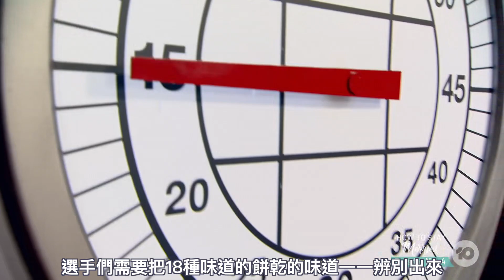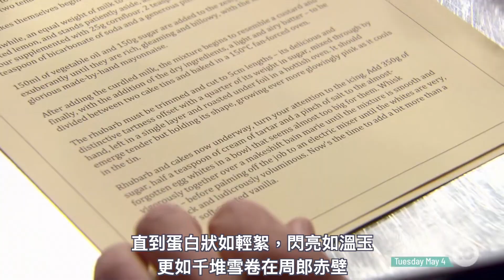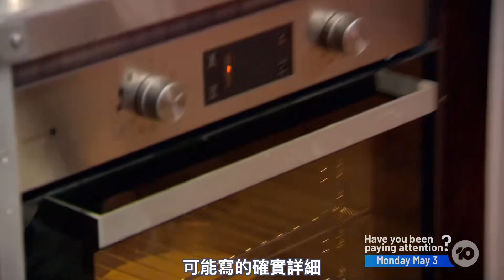四川花椒再次成為老外廚藝比賽的主角，中東廚神也串味做出麻辣甜品！速讀澳版廚藝大師第13季第三回（5-6集）廚神當道澳洲版 masterchef australia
本集是這一季的第5集和第6集
從這兩集開始，廚藝大師澳洲版進入了超級巨星周
每一集都會請世界著名的超級巨星主廚參與比賽，賽制也花樣百出
非常好看，喜歡這個系列的，真的拜託大家點個贊👍，點個訂閱啦！謝謝！